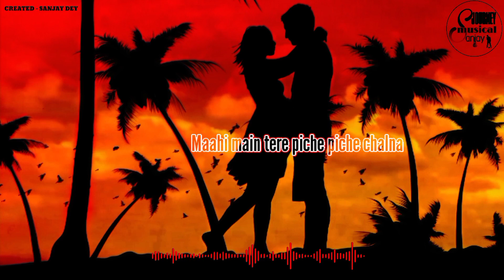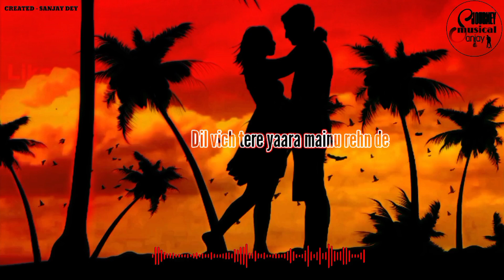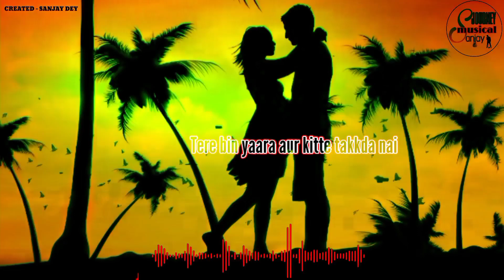Ve Mahi - Lyrics | Arijit Singh and Asees Kaur | Kesari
Ve mahi echo sound with animation moving video

editing by. sanjay dey

Kesari
Starring Akshay Kumar and Parineeti Chopra
Written by Girish Kohli and Anurag Singh

Keywords.
o mahi ve
ve mahi ve
o mahi ve lofi song
ve mahi lofi song
asees kaur lofi song
arijit singh lofi song
ve mahi slowed
romantic song
love song
arijit singh love song
arijit singh & asees kaur love song
arijit singh & asees kaur song
lovely song by arijit
arijit song
akshay kumar hit song
arijit hit song
arijit sad song
akshay kumar song arijit singh
kesari song
kesari 2019
kesari romantic song
feelings song
feeling sad song
new lofi song
arijit new song
new arijit singh sad song